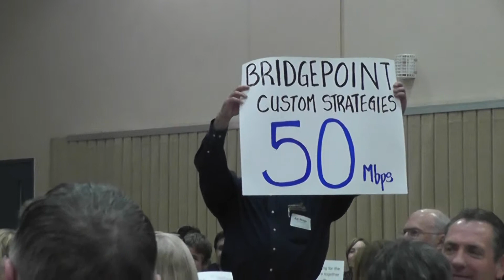A Holiday Poem, by Norcast Telecom Networks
A Norcast Holiday Poem read by Michael Gayaldo and accompanied by Jacquie Johnston.  Presented to the SLO Chamber's monthly breakfast:

Twas the month before Christmas
And all through the city
Folks were fighting slow downloads
Oh, what a pity

What time folks could save
If the net would go faster
And give them the speeds
Of Dancer and Prancer

Then what did appear
Through the here and the fro
Was simply St Norcast
Your local Telco

Norcast heard all the cries
And responded with cheer
Then Shouted,
Hundred meg downloads are NOW finally here

Could it really be possible?
If so, they ask how
That speedy downloads

Norcast said with a grin
Yes, it's already started
Your neighbors are downloading
At speeds that are gnarly

Look over there,
Sunset car wash you'll see
With their 60 Mbps download,
They're finally free

And then there's the broker
The gent over there
With his 50 meg upload
He hasn't a care

And yes there are others,
like that gal that you know
With 120 megs
She's a downloading pro

The lawyers, the brokers,
And the Ad guys too
All have massive down loads
That you could have too

Yes YOU could have too.

Now here is the best part
And yes it's all true
If you work in SLO
We can also serve you

So how can YOU get
Such downloads with glee
Just ping Norcast.net
Forward slash speed
That's Norcast dot net, forward slash speed

Now look for our Logo
And if a star you should see
Then give us a call
'Cause your first month is free

St Norcast said with a smile
And a cheery goodnight
Merry Christmas to all
And to all, A Hundred Megabytes